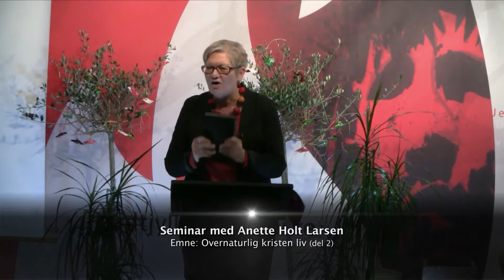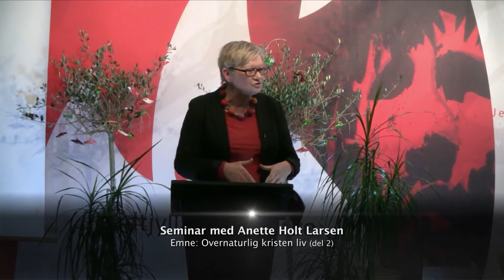Anette Holt Larsen - Overnaturligt kristen liv (del 2)